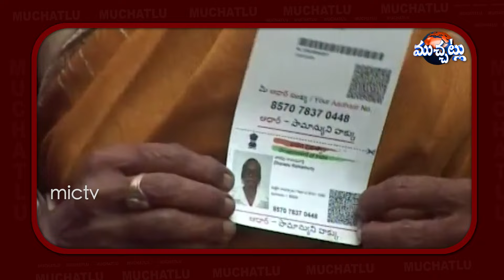ఫ్రీగా ఎలక్ట్రిక్ స్కూటీ..అప్లై చేసుకోండిలా.| How To Apply Free Scooty Scheme In Telangana